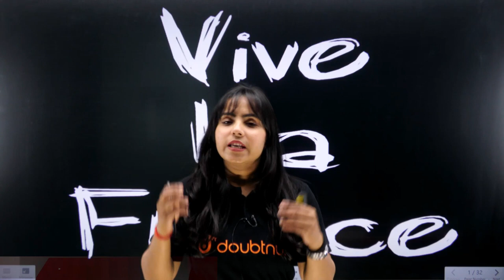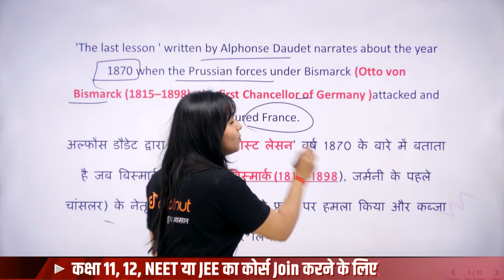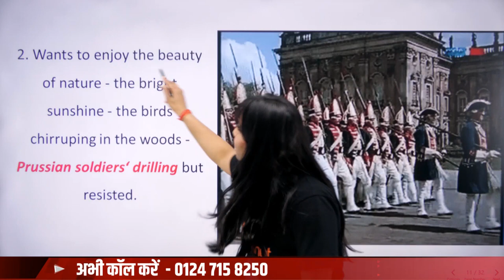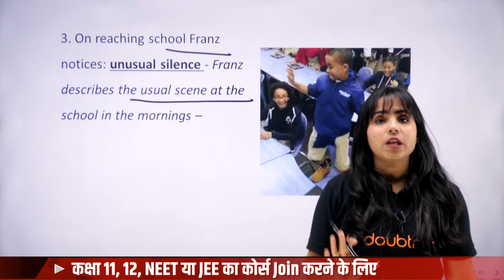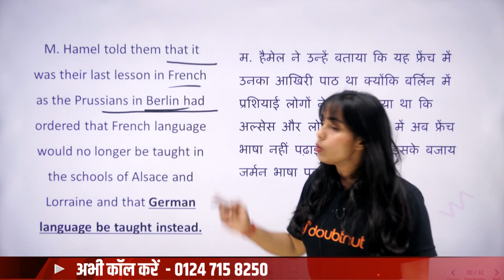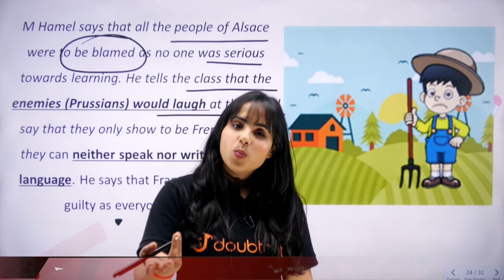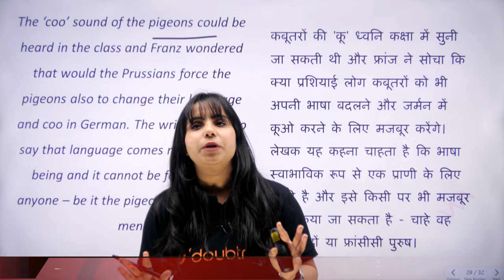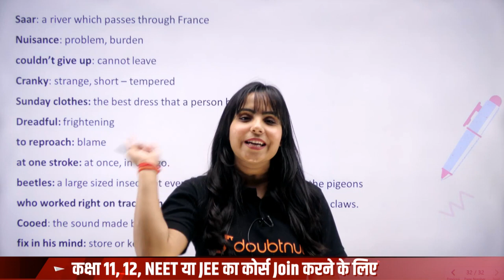The Last Lesson | Full Chapter Explanation | Class 12 English Ch 1 | Detailed Explanation in Hindi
The Last Lesson | Full Chapter Explanation | Class 12 English Ch 1 | Detailed Explanation in Hindi | Bhumika Ma'am |

class 12 english chapter 1 question answers the last lesson
class 12 english chapter 1 question answers pdf
the last lesson class 12 short summary
class 12 english chapter 1 short question answers
the last lesson class 12 pdf questions and answers
class 12 english chapter 1 question answers flamingo
the last lesson class 12 one shot
class 12 chapter 1 one shot
class 12 chapter 1 exam questions
the last lesson flamingo one shot in hindi